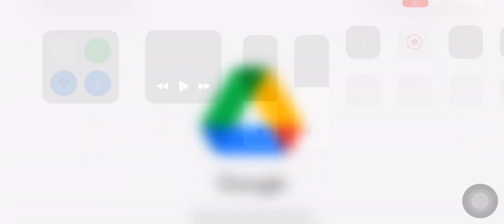Provincial Series Brampton Ice Dance Star4/5 Tango Casta 2024-02-11